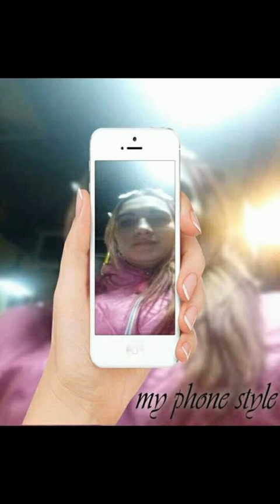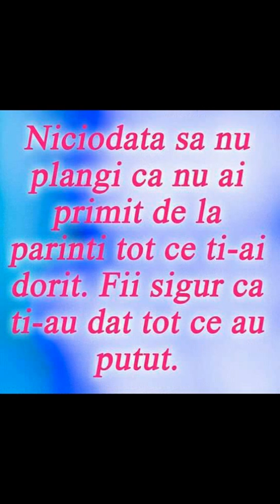Baiatul meu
Nicolae guta